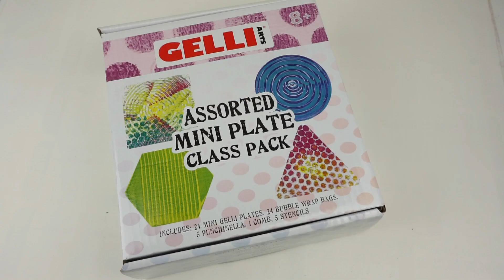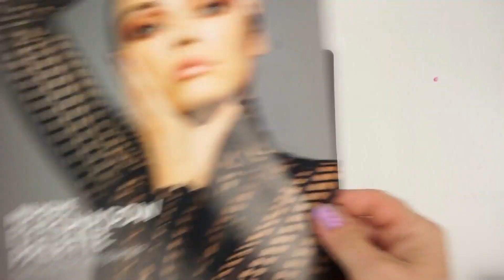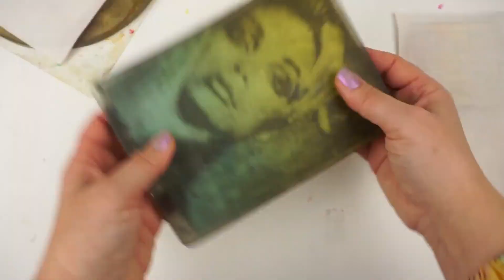Drawstring Pouch with Image Transfer with Gelli Arts®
In this video, Gelli® Artist Giovanna Zara shows how to work with gel printed fabric to make gorgeous drawstring pouches with the image transfer technique!